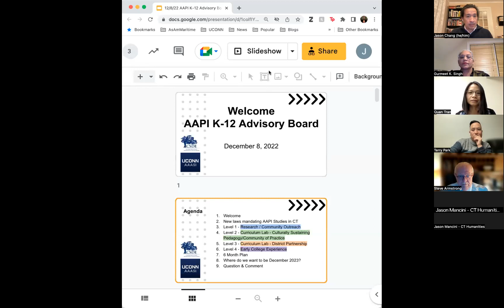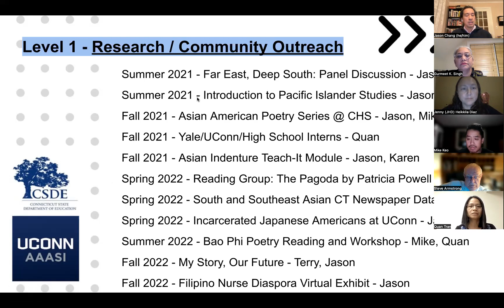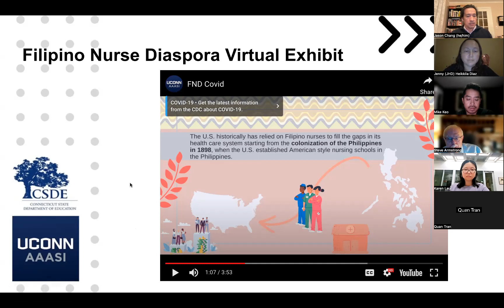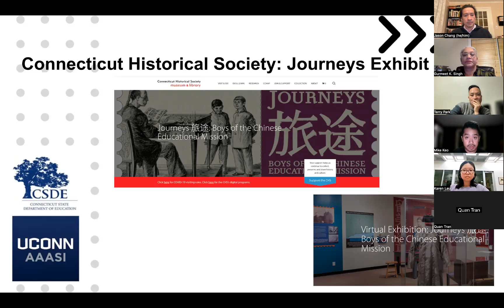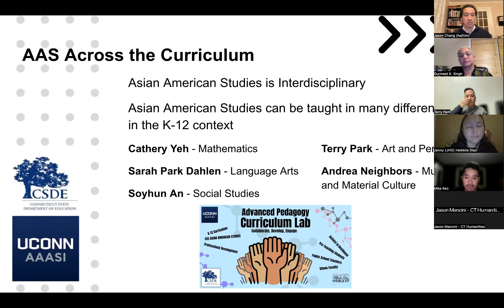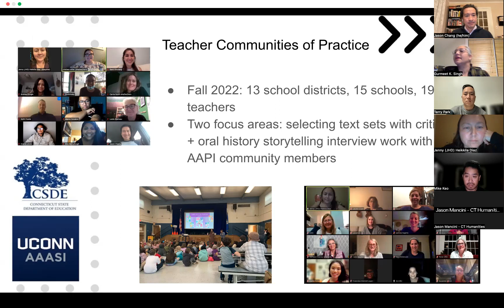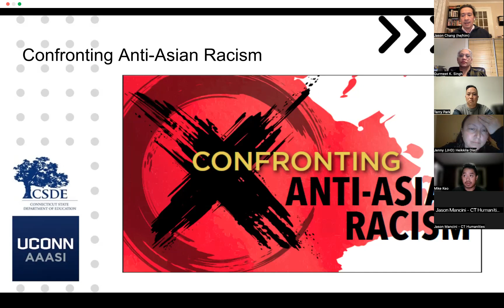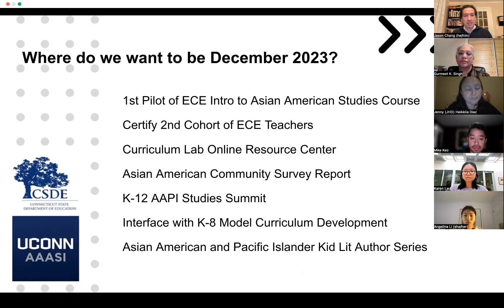K-12 AAPI Advisory Board Presentation, 12/8/22